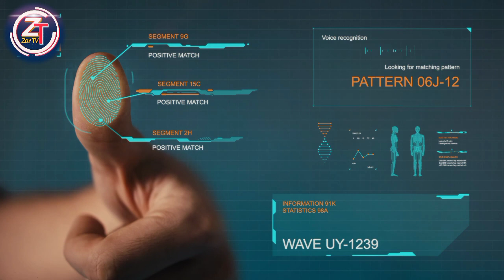know about fingerprints scanner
youtubevideo dunia me fingerprints ke zarye kya kya hu skta he || PRODUCTION BY: ZARMALIK AFRIDI

es video me ham log jange ke aj kal fingerprints ke zarye kya kya hu skta he or dunya es chezz se ktna faida otata he. to chlo video ko shoro karte he ,

SOCIAL MEDIA HANDS:
PRODUCTION BY:
 zarmalik afridi

Editing:
Abdul Malik

sound over:
 zarmalik afridi

SCRIPT IDEA:
 hashmat